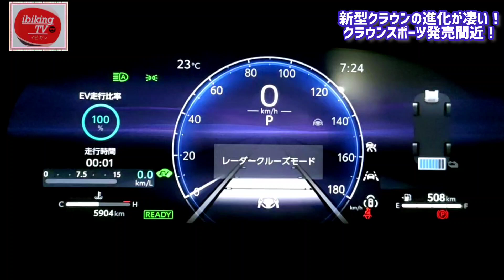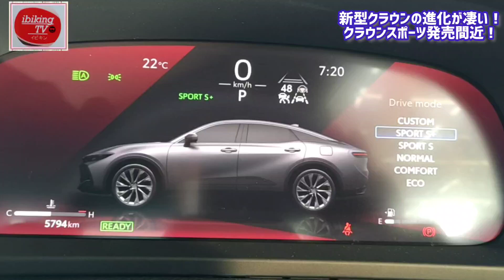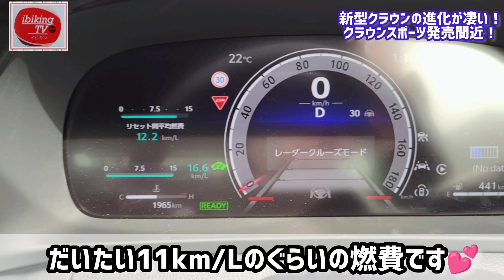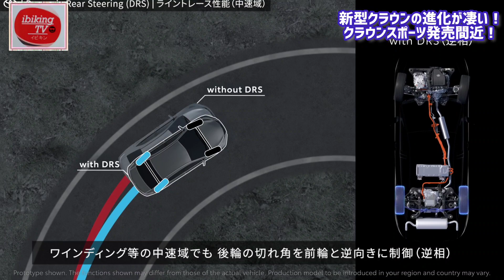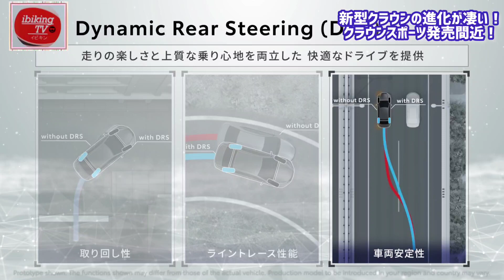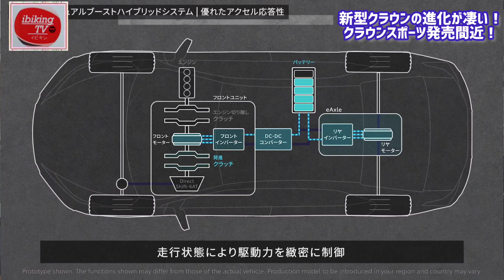トヨタの最新機能【新型クラウンの進化が凄い】「アダプティブクルーズコントロール」と燃費がすごすぎたwww 実車でわかりやすく徹底解説 内装・外装 2023 TOYOTA NEW CROWN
トヨタの新型クラウンの進化が凄すぎました！新型クラウンが納車されて、運転支援機能を実際に使って、先進機能を超わかりやすく解説しました。知っておくと便利な取扱説明書となっております。
【PR】✅本ページはプロモーションが含まれています！
🐭おすすめドラレコ
⏬ VIOFO A119 MINI2 超高画質【Sony STARVIS 2 世界初搭載！】
5％コード：A119Mini2

VIOFO A139 Pro　4K前後ドラレコ【業界唯一STARVIS 2 採用】

⏬【オットキャスト】純正カーナビでYouTubeを見る

Ottocastはこちら！

■撮影車両
ホンダZR-V 最上級グレード4WD
e:HEV ハイブリッド
プラチナホワイトパール

⏬ご購入はこちら

【目次】
0:00 スタート、オープニング 新型クラウン
0:10 外装がかっこ良すぎ！
0:52 クラウンクロスオーバーの特徴
1:42 クラウンクロスオーバー内装
2:10 アダプティブクルーズコントロール ACC
3:04 燃費は？
3:45 新型クラウンのEV モード
4:18 クラウンの走行性能
7:50 新型クラウンスポーツ

【関連動画】
【買いま●●!!】ホンダ新型SUV『ZR-V』発表!! 内装がスゴい! 気になるポイントをチェック!!